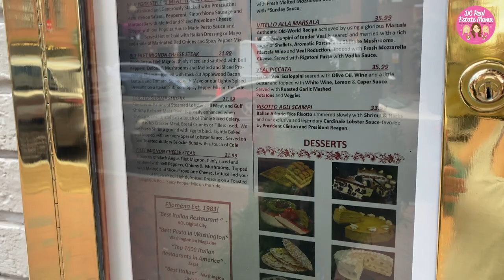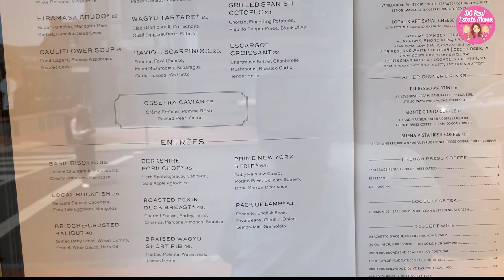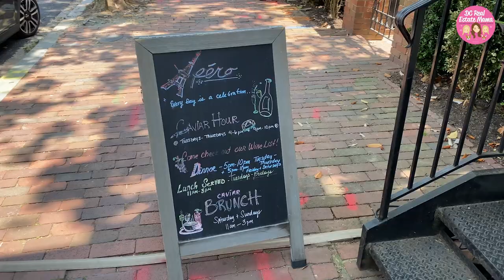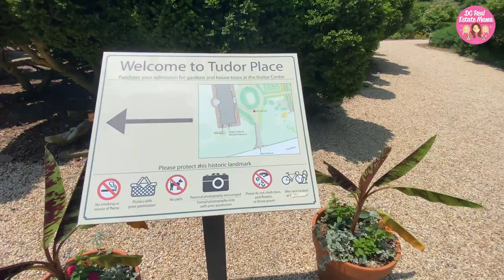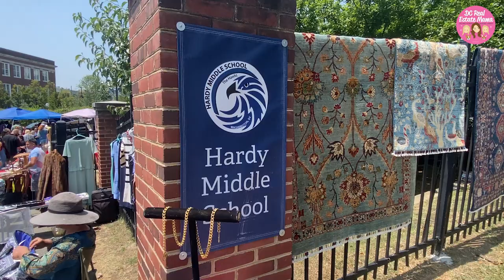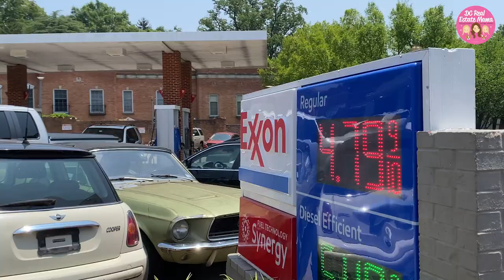Step Into The Stylish World Of DC's Iconic Georgetown Neighborhood!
Georgetown DC | Food, Fun, Family & Lifestyles

What neighborhood started out as the original port of the nation’s capital, became its own municipality, then turned into Ground Zero for the preppy set, hosted a portion of the punk and grunge movements and became one of the most expensive neighborhoods with prestige unmatched by most of the rest of DC? GEORGETOWN!

When I first sat down to do the notes for this Georgetown video, I found myself thinking it was going to be boring. Then as I listed everything that’s in Georgetown, I sort of wanted to slap myself for not acknowledging how much awesome stuff there is here.

Location
Georgetown is in the Northwest Quadrant of DC, about as far south as you can go without falling into the Potomac River. Roughly bordered by Rock Creek on the east, Glover Archibold Park on the west, Reservoir Road on the north and the Potomac on the south. The Key Bridge takes you across the Potomac into Rosslyn which is in the Commonwealth of Virginia.

History
The history of Georgetown is absolutely fascinating. The founding of Georgetown pre-dates the founding of DC as our capital city. Because this was one of the only areas of DC where people were settled, if you expected that there would also be slaves living in Georgetown, you are correct. More on this in a bit.

Georgetown was a separate municipality until 1871 at which time Congress deemed it part of the whole city. Within the next couple decades, Georgetown’s local ordinances were repealed and their streets renamed to fit in with the rest of the city.

Some may say that this whole “we’re not part of you” attitude still persists today.

Did You Know: There’s a long standing myth in DC that Georgetown residents fought the metro coming to the neighborhood for fear of crime. The real reason there isn’t a metro is that the infrastructure changes to bring the train safely underground was a non-starter. This would have required underpinning many homes, compromising their structural integrity.

In the 1970’s, Georgetown was the OG of hipster land, known for its thrift stores and record shops.

The Exorcist was partially filmed here, with the steps being the obvious scene you will remember.

In the 1980’s, Georgetown became the place to see and be seen. In Maryland, the drinking age changed from 18 to 21 in 1982. But you could still drink in DC at 18 until 1986. Guess which Mayor supported raising the drinking age? Marion Barry. For most of the 80’s, the city would be flooded on weekends with kids looking for a good time. Georgetown streets were straight up gridlock. If you want to know what Georgetown was like in the 80’s, watch St Elmo’s Fire. It was filmed here, and it captures this time perfectly.

Did You Know: The Preppy Handbook named Clyde’s in Georgetown as THE Definitive Preppy Bar for DC. Clyde’s opened in 1963 in what used to be a motorcycle hangout. Clyde’s had the first full size bar since Prohibition.

In the mid 1980’s there was also a growing punk movement and some of the major players lived or worked in Georgetown, Glover Park and other parts of Northwest. I did a punk video with the girls too, definitely check that out! In the 80’s, the city was experiencing a high crime wave and Georgetown was somewhat of a respite from the rest of the city.

In the 1990’s when the grunge era hit, the preppies were gone. Alternative music was everywhere. As the 1990’s wore on, people started going to other places like Adam’s Morgan and the nightlife started to shift. In came the national chain stores and high-end hotels that began a new definition of Georgetown into the turn of the 21st century.

In the past five to seven years, lots of stores have closed or relocated to other parts of the city. The rents here are just too high for many retailers and the customer base is likely as much tourist as local.

In 2021, archeologists discovered the remains of 28 African Americans, believed to be slaves, from the early 1800’s.

One of the biggest residents of Georgetown is Georgetown University.
I have so many people contacting me who are moving here to Washington DC, Maryland and Virginia, also known as the DMV, and I love it! If you are relocating to DC, MD or VA, I can make that much easier for you!

Reach out days/nights/weekends and I'll get right back with you!

Melissa Terzis
TTR | Sotheby's International Realty
1515 14th St NW

- Melissa Terzis | DC Real Estate Mama